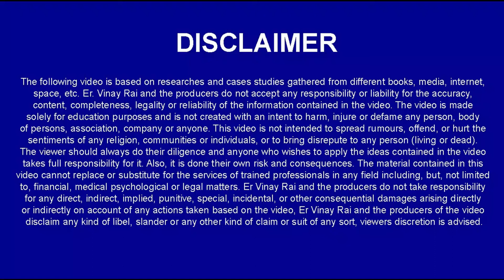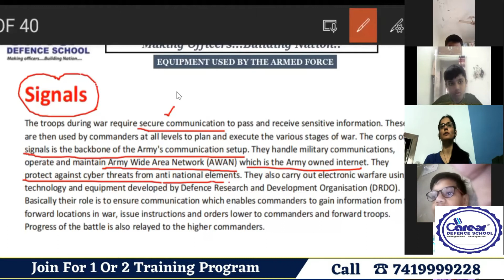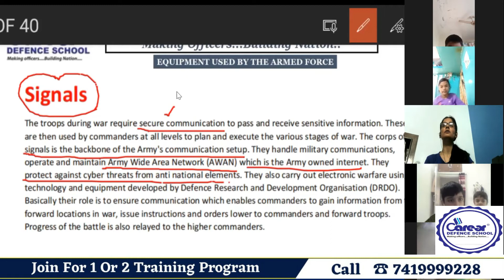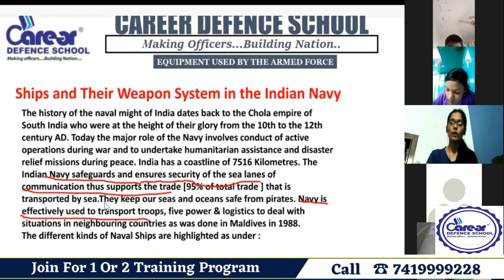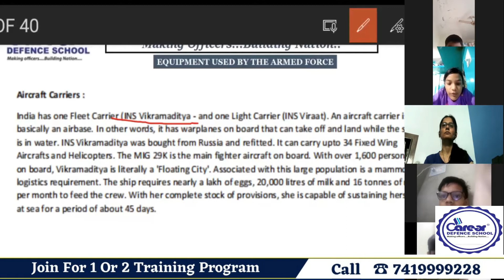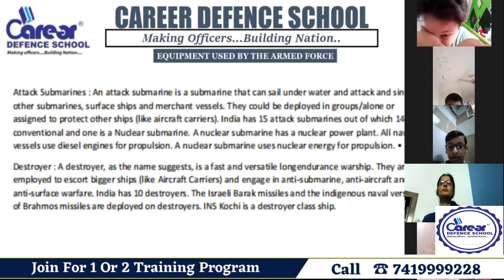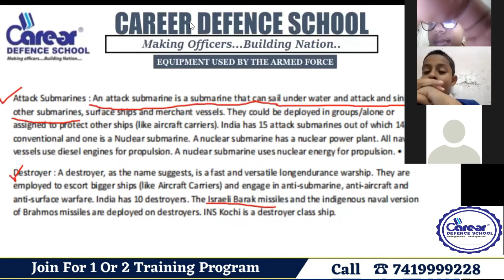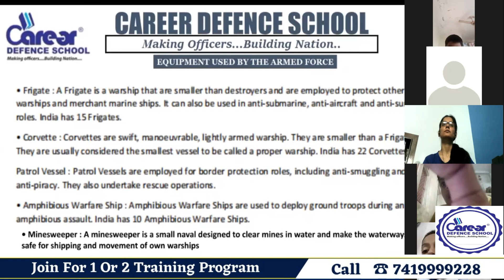Equipments used by Armed Forces Part 5 Class 6th G.K